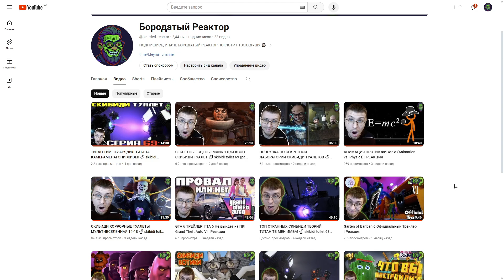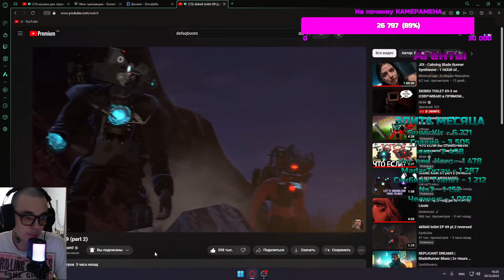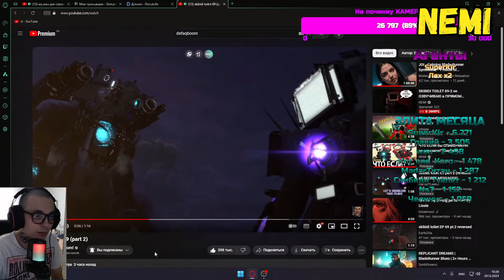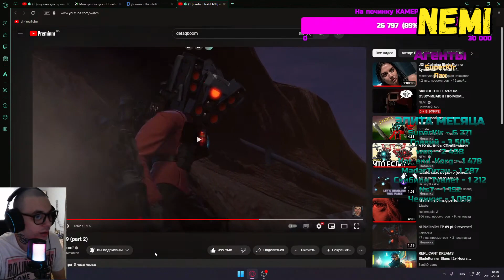Реакция Ютуберов на Подготовку Титанов перед нападением на Базу Скибиди Туалетов | skibidi toilet 69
Реакция Ютуберов на Подготовку Титанов перед нападением на Базу Скибиди Туалетов в Скибиди Туалетах (skibidi toilet)! Титан ТВ Мен передал энергию Титану Камерамену, но не дал ее Титану Спикермену!
Сегодня в Реакциях Ютуберов на Скибиди Туалеты (skibidi toilet):
0:00 - Подготовка Титанов перед нападением на Базу Скибиди Туалетов
0:43 - Mr DeKart Реакция @MrDeKart
1:43 - Бородатый Реактор (Наш Новый Канал) Реакция @bleynar_reactor
2:49 - OfficialZelel Реакция @OfficialZelel
3:30 - Mortimerina Реакция @Mortimerina
4:10 - Фокснео Реакция @foxneo_
4:53 - NEMI Реакция @nemibro
6:16 - ARM Hov Реакция @ARMHov
6:56 - Holy Baam Реакция @HolyBaam
7:49 - ТипоТоп Реакция @Tipotop
8:45 - Robzi Реакция @Robzi
9:38 - Юмилия Реакция @yumiliya_nya